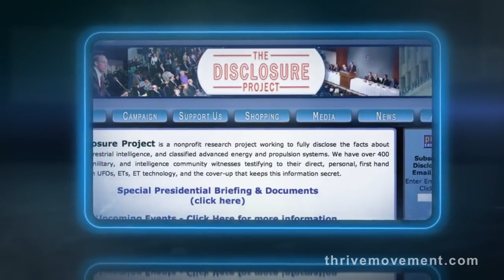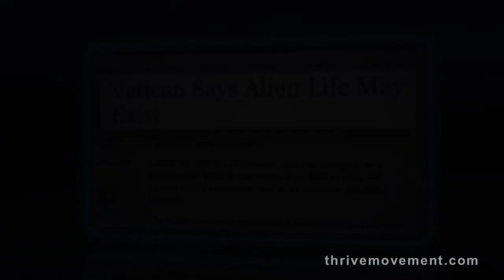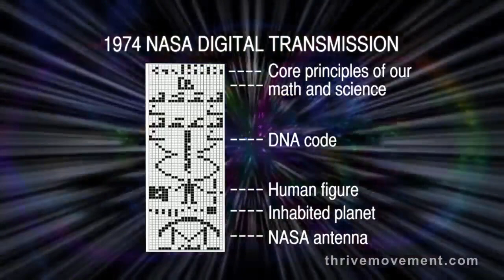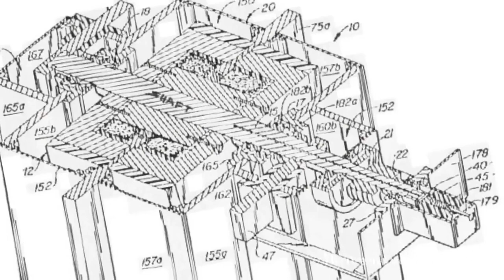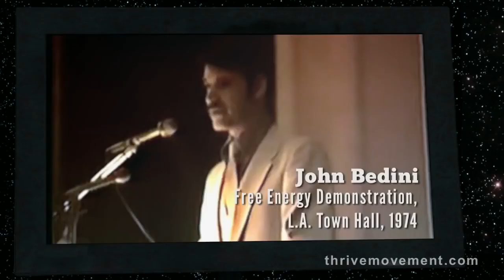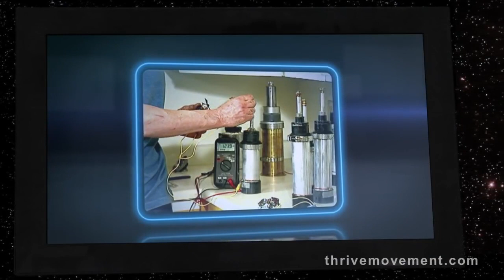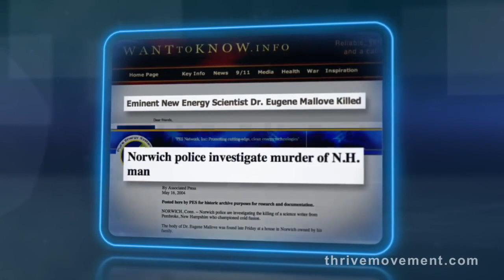Energía Alienígena - Alien Energy (((Thrive - Prosperar)))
Extracto sobre alienígenas del documental Thrive (Prosperar)
Excerpt about aliens from the documentary Thrive - HD.
Energía Alienígena - Alien Energy (Español - Spanish)